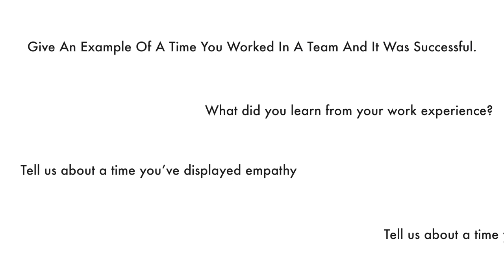ACEING THE MMI MEDICAL SCHOOL INTERVIEW: 9 top tips (preparation, on the day and interview strategy)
In today's video, I'll be giving you 9 concise tips that I've collated from experts and my own experiences, that'll help you smash different parts of the MMI interview process: preparation, what to do on the date and how to tackle the interview.

This video is designed to be watched in conjunction with my previous video (that you all love), called "SMASHING THE MMI MEDICAL SCHOOL INTERVIEW: A step-by-step guide

Good luck preparing for your medical school interview - and hope to be seeing you on the wards one day!

TIMESTAMPS
00:00 Introduction
00:40 What medical schools I applied to
01:10 Find question banks online and use these to practice
01:46 Practice under timed pressure
02:53 Practice with anyone and everyone
03:51 Use STAR when answering questions about your voluntary & work experience
05:30 Prepare for your interview well in advance
06:00 Psych yourself up before entering the interview
06:25 (pretend to) Act cool, calm & collected
07:12 Use psychology to impress the interviewer
07:42 Remember you do not need to pass every station to get an offer

🎥  SIMILAR VIDEOS:
- HOW TO LEARN NEW A-LEVEL SCIENCE CONTENT: study + revision tips from a tutor and A* student
- HOW TO WRITE THE PERFECT PERSONAL STATEMENT FOR MEDICAL SCHOOL: the only video you'll ever need

🦋 WHO AM I:
- Hi! My name is Aymara and I am a third-year medical student at the University of Nottingham. I make videos about productivity, medicine alongside beauty/lifestyle videos.

🤪 FUN FACTS:
-  I am latina (chile + ecuador)
- I have a special interest in psychiatry and anaesthesiology
- I film on a Canon EO6 and edit on Adobe Premiere Pro